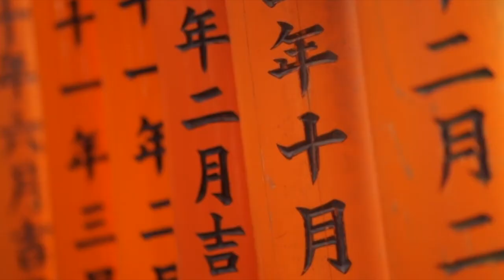Casual Survivor S8 - Rising Sun!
Come Join Casual Survivor and spectate! Or play in Season 9!